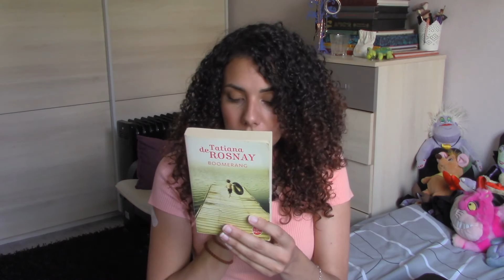BOOK HAUL DE L'ÉTÉ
Bonsouér!

De retour avec le traditionnel (depuis 2 ans seulement) book haul de l'été ! Tout en raisonnabilité en plus... éco et responsable comme dirait l'autre.